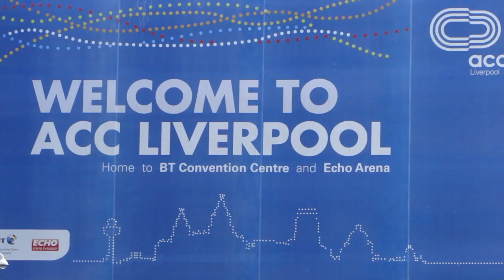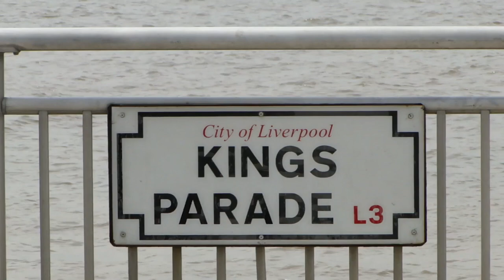GREAT BRITAIN: LIVERPOOL (England, UK)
Liverpool is a city and metropolitan borough in Merseyside, England. As of 2018, the population is approximately 494,814. Liverpool is the ninth-largest English district by population, and the largest in Merseyside and the Liverpool City Region. It lies within the United Kingdom's sixth-most populous urban area. Liverpool's metropolitan area is the fifth-largest in the United Kingdom, with a population of 2.24 million.

Liverpool is on the eastern side of the Mersey Estuary, and historically lay within the ancient hundred of West Derby in the southwest of the county of Lancashire in North West England. It became a borough in 1207 and a city in 1880. In 1889, it became a county borough independent of Lancashire.

Its growth as a major port was paralleled by the expansion of the city throughout the Industrial Revolution. Along with handling general cargo, freight, and raw materials such as coal and cotton, the city merchants were involved in the Atlantic slave trade. In the 19th century, it was a major port of departure for English and Irish emigrants to North America. Liverpool was home to both the Cunard and White Star Line, and was the port of registry of the ocean liners RMS Titanic, RMS Lusitania, RMS Queen Mary, and RMS Olympic.

Liverpool is the seventh most visited city in the UK. It is noted for its culture, architecture, and transport links. The city is closely associated with the arts, particularly music; the popularity of the Beatles, who are regarded as the most influential band in history, contributed to the city's status as a tourist destination. Since then, the city has continued to produce hundreds of notable musical acts—musicians from Liverpool have produced 56 No. 1 hit singles, more than any other city in the world.

Liverpool also has a long-standing reputation as the origin of countless actors and actresses, artists, comedians, journalists, novelists, poets, and sportspeople. The city has the second highest number of art galleries, national museums, and listed buildings in the UK; only the capital, London, has more.

The Liverpool Maritime Mercantile City includes the Pier Head, Albert Dock, and William Brown Street.

In sports, the city is best known for being the home of Premier League football clubs Liverpool and Everton, with matches between the two being known as the Merseyside derby. The annual Grand National horse race takes place at Aintree Racecourse.

Several areas of the city centre were granted World Heritage Site status by UNESCO in 2004. The city celebrated its 800th anniversary in 2007 and was named the 2008 European Capital of Culture, which it shared with the Norwegian city of Stavanger.

Liverpool's status as a port city has attracted a diverse population drawn from a wide range of cultures and religions, particularly from Ireland, Scandinavia, and Wales. The city is home to the oldest black community in the UK and the oldest Chinese community in Europe. Natives and residents of the city of Liverpool are referred to formally as Liverpudlians, but most often as Scousers, a reference to "scouse", a form of stew. The word "Scouse" has also become synonymous with the Liverpool accent and dialect.